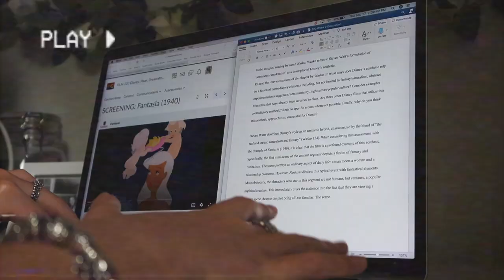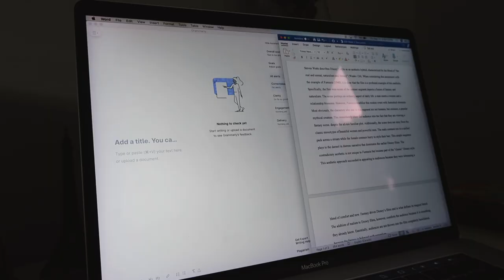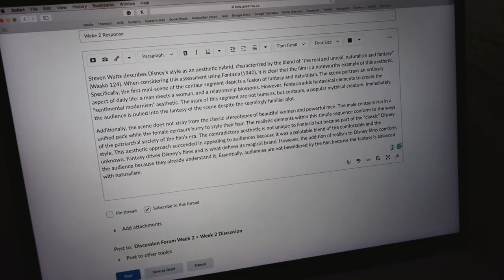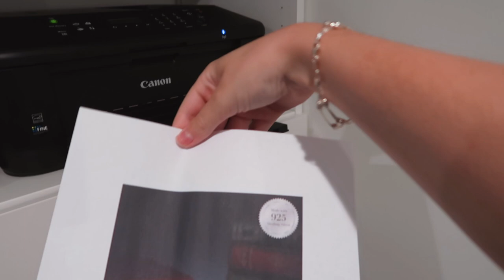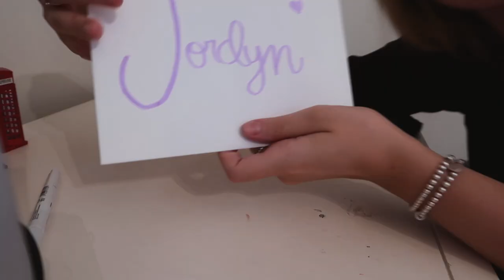studying DISNEY in college: college day in the life DISNEY CLASS! | queen’s university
studying DISNEY in college: college day in the life DISNEY CLASS! Welcome to a college day in my life taking a disney college class! This class about disney is offered at my school, Queen's University, as part of the film and media program! I'm super lucky to have the opportunity to take a class about disney in college so I wanted to share what a college day in the life online looks like! I do my college morning routine, watch the disney lecture, do disney textbook readings, write a disney assignment, and watch a disney movie as homework! I also bake with my mom and get ready for a special birthday dinner for my best friend's 21st (and surprise her with a gift!) This was one of the most exciting college day in my life online that I've had and I'm so happy I could capture it in today's vlog! Hope you enjoy, let me know if you want more online college day in the life 2020 vlogs!

| social media |

xoxo, zoe